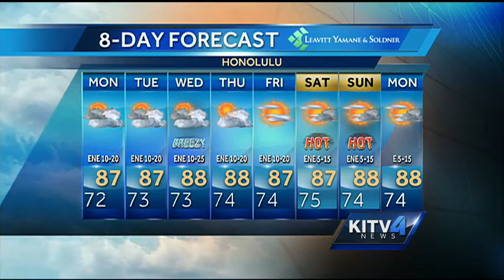Monday morning weather forecast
Cam Tran has a look at your Monday morning weather forecast.